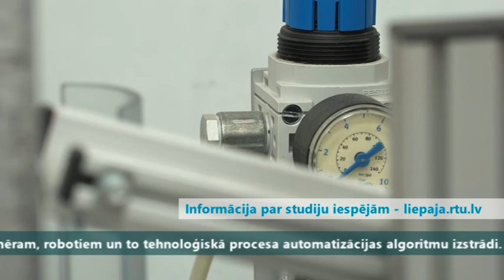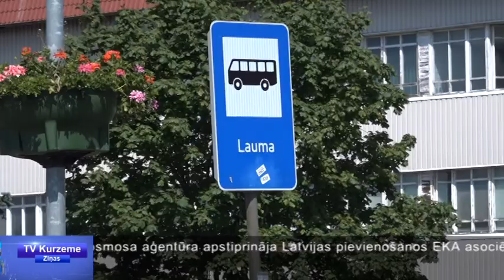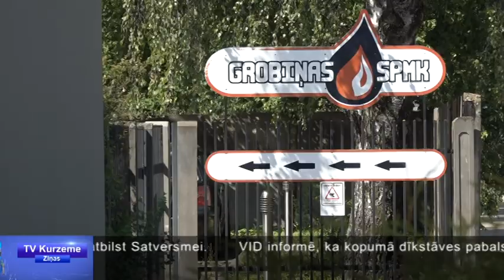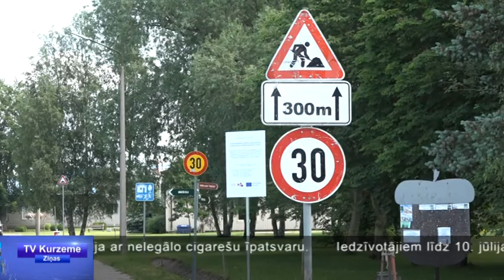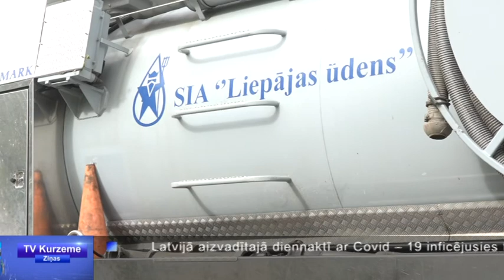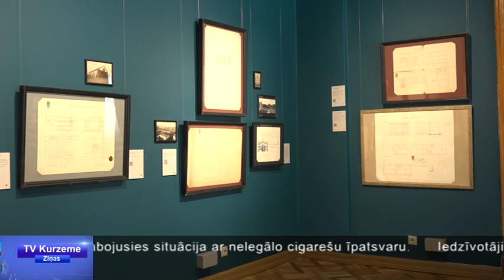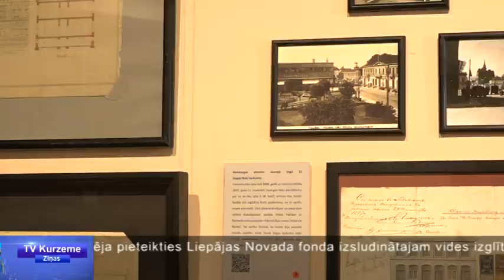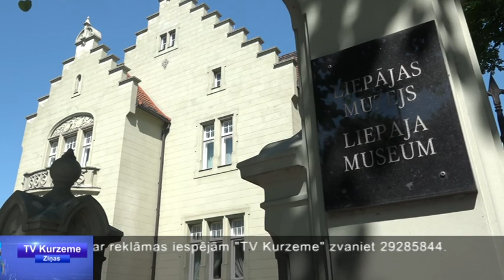TV Kurzeme Ziņas (26.06.2020.)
Liepājas tekstiluzņēmumi pamazām pārtrauc dīkstāves periodu.
Ieguldot nepilnus 2 miljonus eiro.
Grobiņā atjauno vairākus ceļu posmus.
Liepājas muzejā apskatāma arhitekta Paula Maksa Berči 180. jubilejai veltīta izstāde.